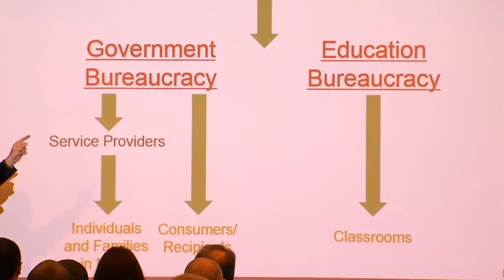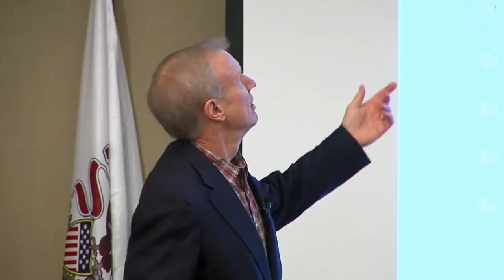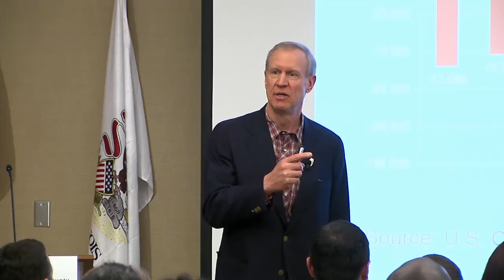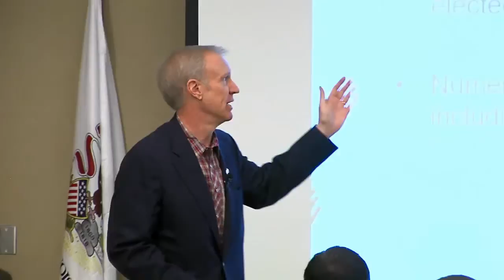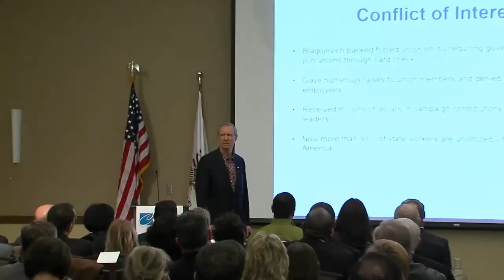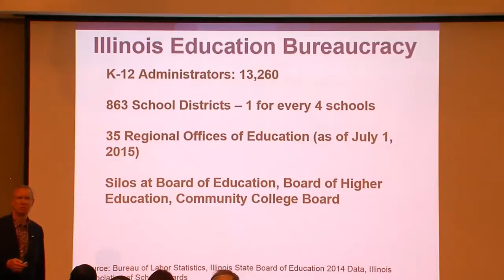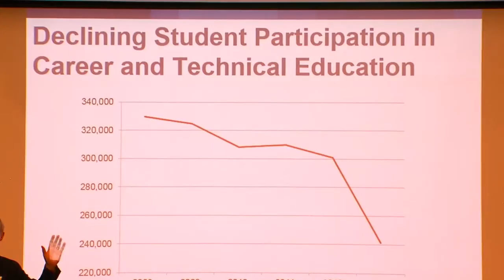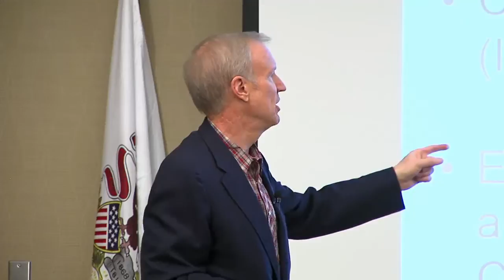Bruce Rauner previews 2015 State of the State in Champaign, 1/29/2015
Illinois Gov. Bruce Rauner continued his preview tour for his State of the State Address with appearances in Champaign. Union protesters voiced opposition to Rauner's statement two days earlier in Decatur that he favors allowing local communities to establish right-to-work zones.